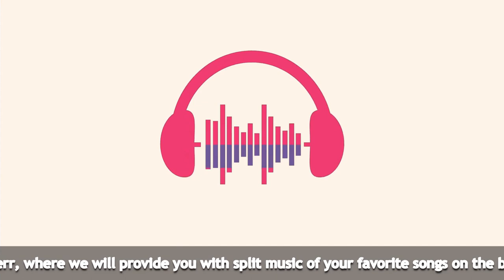The Rolling Stones || Star Star || Bass Only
Please embed our link if you want to use any videos or audios made by us.

This content does not monetize.

If you need a Bassless track, Drumless track, Guitarless track then comment down we'll upload ASAP.

Support us.
Videos daily.